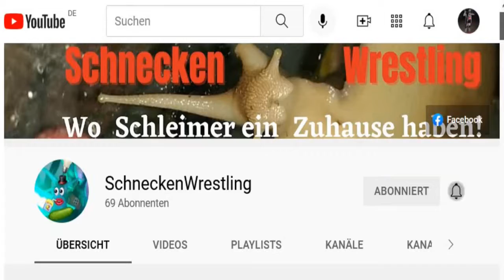SCHNECKE Slimerella Update | GRUNZSCHNECKE? ReniSchnecken #76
Die kleine Slimerella wünscht allen frohe Festtage und wollte sich nochmal zeigen. 🙂

Da ja hier vermutet wurde, dass sie evtl eine Grunzschnecke sein könnte, wollte ich sie zum Grunzen animieren, aber klein Slimerella lässt sich nicht ärgern. 😅

Also, was will den mein Findelkind mal werden wenn es groß ist? 🙈

Eure Reni

[Edit Hauke: Hauke war in Weihnachts"urlaub", daher erst jetzt auf YouTube!]

Infotext:
Ein Schneckenvideo von Reni (Besitzerin) und Alfons, Adelheid, Kunigunde, Kasimir, Ursula & Ulfried der Dunkle (Schnecken). Reni postet ihre Videos in einer Schnecken-Community und/oder schickt sie mir zu. Ich veröffentliche sie dann hier auf unserem Kanal

Unsere Schnecken sind Lissachatina Fulica |  Achatschnecken.